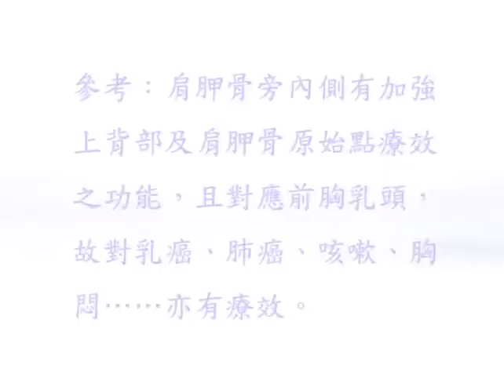手臂活動時會疼痛該怎麼辦？